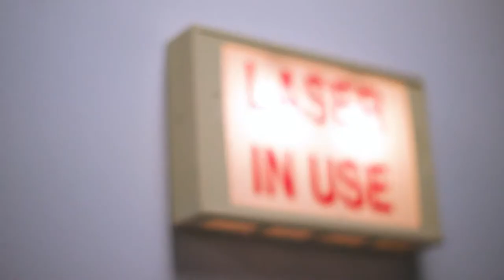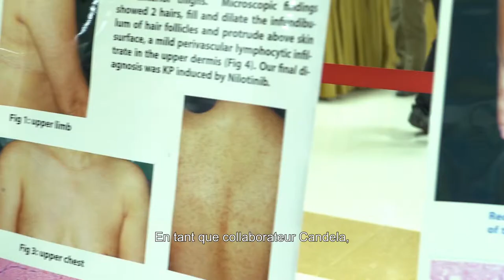Candela - One Team, One Company, One Vision (French)